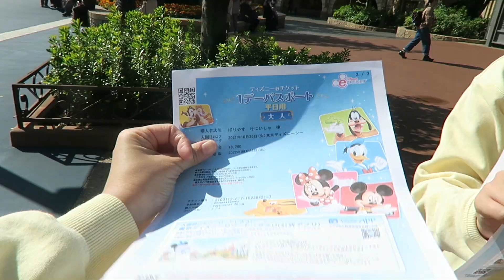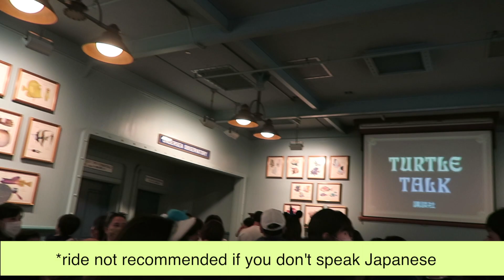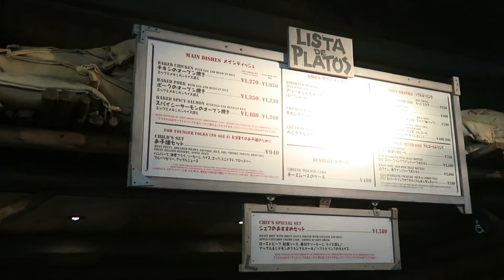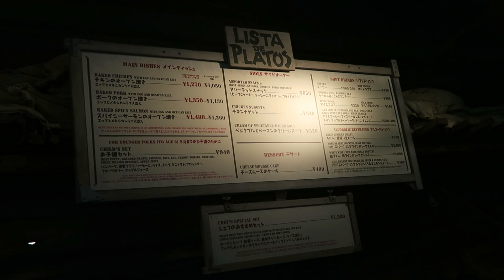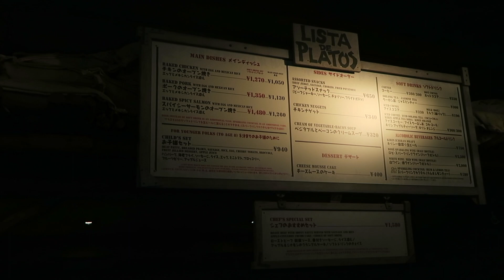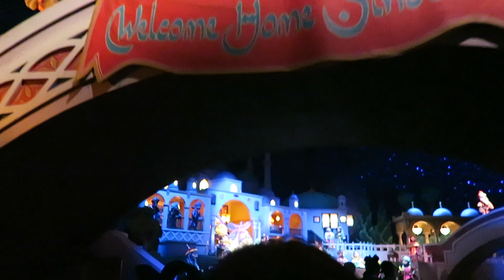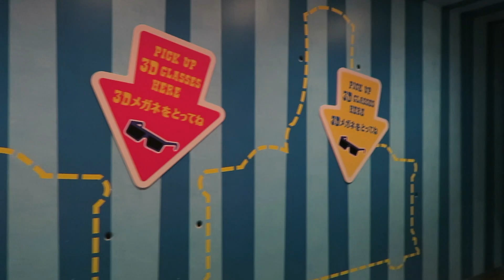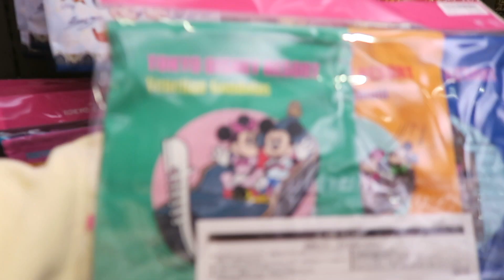Tokyo Disney Sea during the pandemic | Last day of my birthday celebration | Life in Japan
Hi Mishies💕! For our last day of stay here in Tokyo, we went to Disney Sea! There's still a pandemic during this time so as you can see there were fewer people, and we were able to enjoy the attractions!